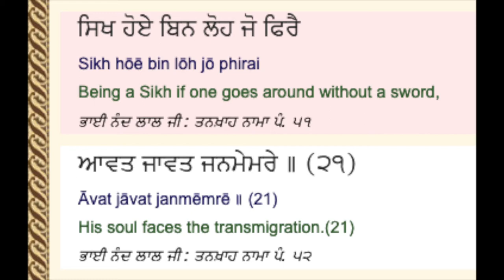Muzzle Loader Rifle (Punjabi)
Short video on a muzzle loader rifle and how to shoot it